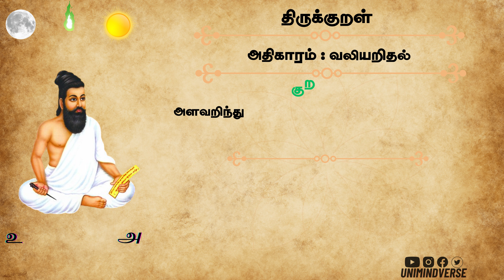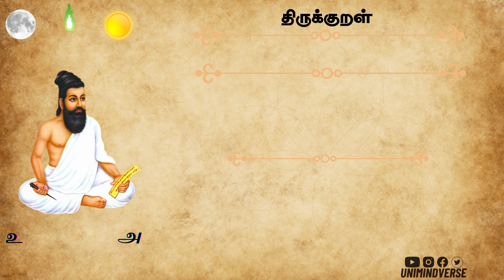வலியறிதல் 🙏 | அறத்துப்பால் 🙏 | திருக்குறள் 🙏 | UMV - UniMindVerse